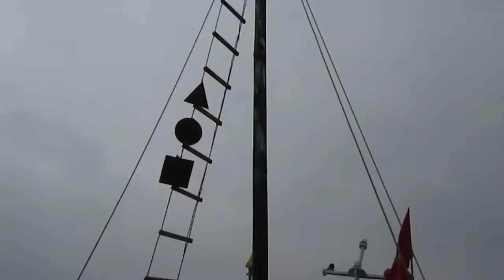HALONG BAY (MVI 7268)